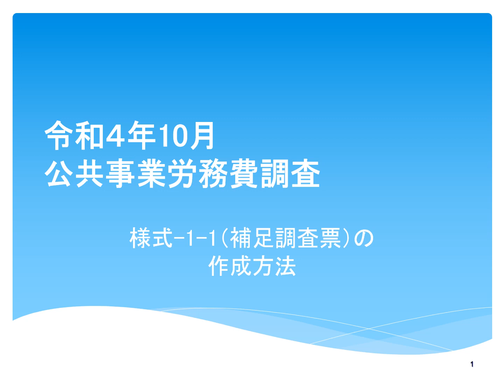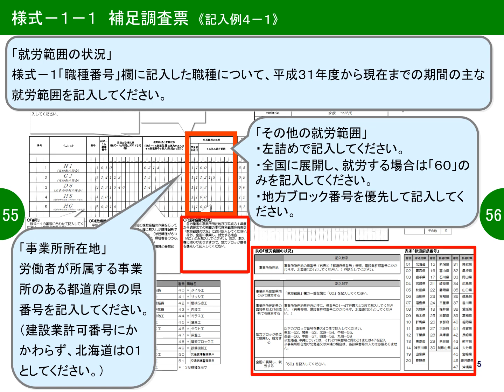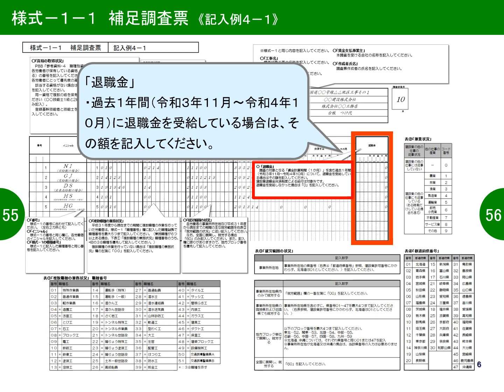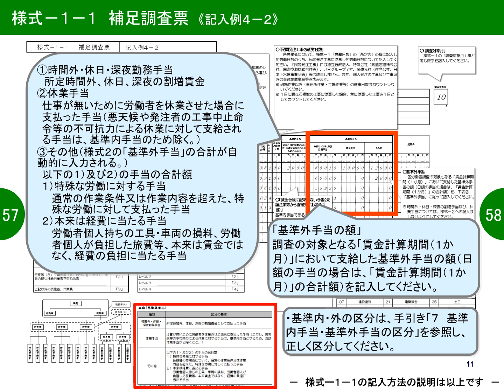公共事業労務費調査の調査票の説明スライド（様式－１－１）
公共事業労務費調査（令和４年１０月調査）の調査票について説明しております。